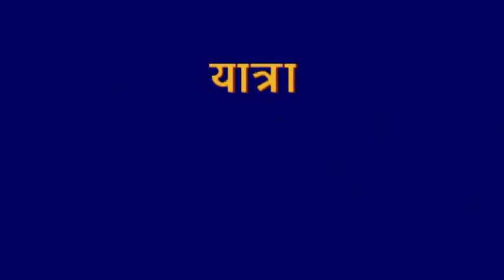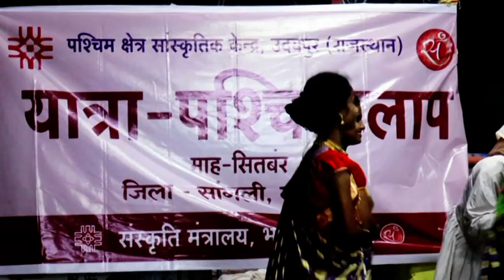YATRA PASCHIMALAP SANGALI MAHARASHTRA-3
Grass root level Programme of WZCC